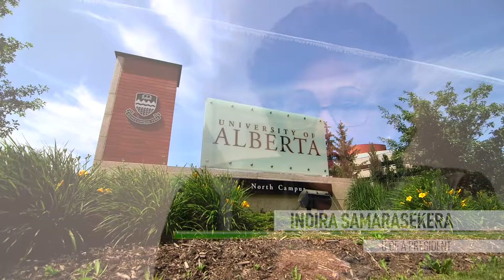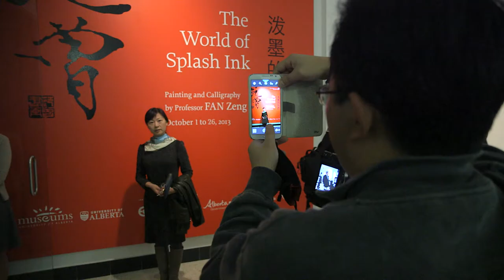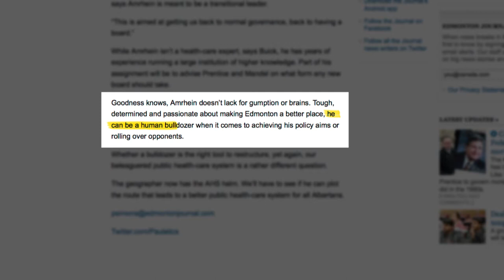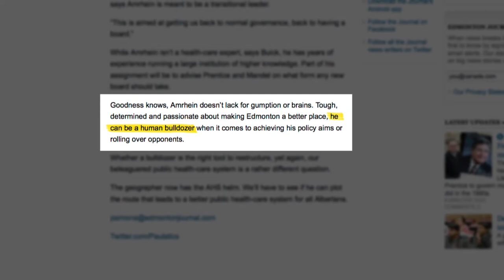A tribute to former U of A provost and vice-president (academic) Carl Amrhein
Former UAlberta provost and vice-president (academic) Carl Amrhein was celebrated for his numerous contributions to the university over 12 years at Edmonton’s Hotel Macdonald Feb. 4, 2015. This tribute video was screened in his honour.

The Carl Amrhein Aboriginal Student Fund was also announced at the event. The fund, which has already raised more than $500,000, will enhance Aboriginal teaching and learning experiences and enable more programming to support the traditional and spiritual aspects of Aboriginal life.